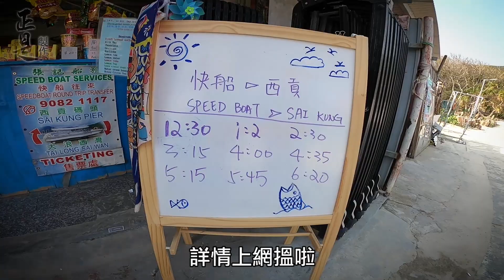兩位小朋友第一次行呢段路(香港 行山 遠足 郊遊 西貢 西灣亭 大浪西灣 鹹田 親子 麥理浩徑)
兩位小朋友第一次行呢段路
西灣亭出發→大浪西灣→ 鹹田→快艇返西貢市中心